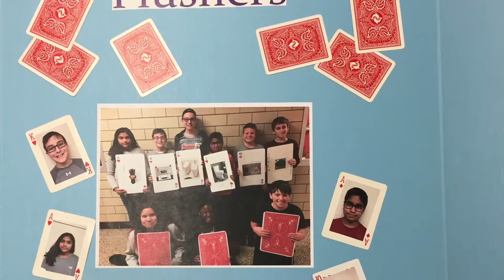Lego League 2017